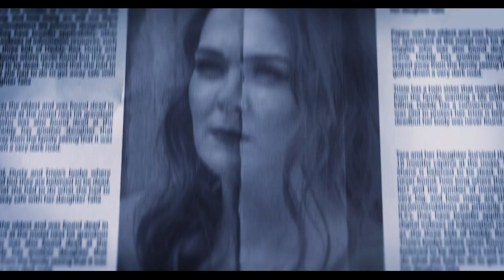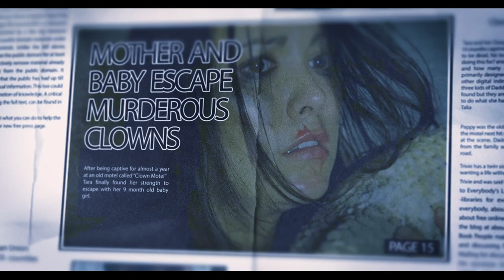Clown Motel Vacancies 2 DADDY (full Movie 2021) Killer Clowns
Daddy's back and full of rage, After the terrifying past and loss of her husband to be, Tara (Kiana Passmore) sees that a murder was committed and the killer was a clown. Is Tara being stalked by the one person she fears most?🔪🔪🔪🔪🔪